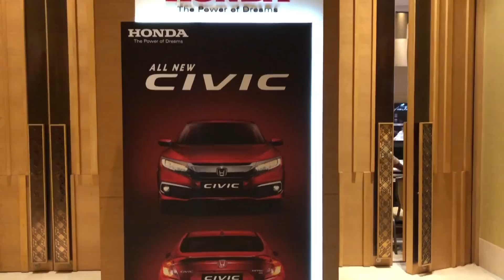From Jaguar XJ To Honda Civic!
I show you the behind the scenes of the Honda Civic media drive.

Follow FasBeam On

Gear I use